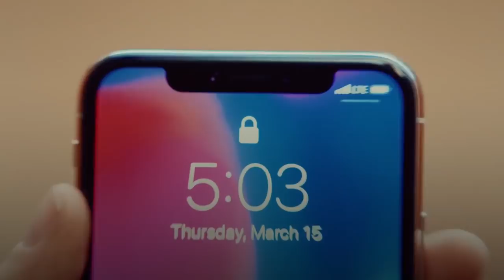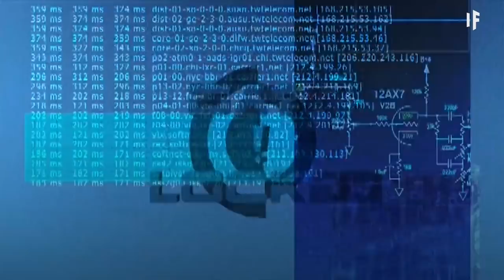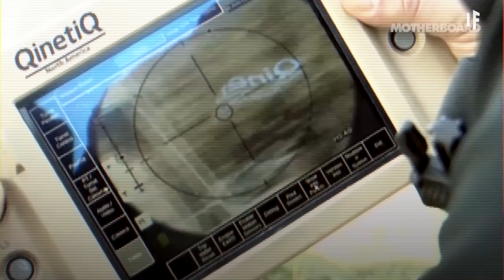What If Machines Took Over?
What if one day machines decided that humans were just a waste of resources and started a robocalypse? Imagine the total revolt of every automated device you use. Your self-driving car refused to give you a lift. Your iPhoneX ignored your attempts to unlock it with your face. How bad would this rise of the machines be? After robots take over, would there be any place for humans?

About What If:
An INSH original web series, presented by Hashem al Ghaili